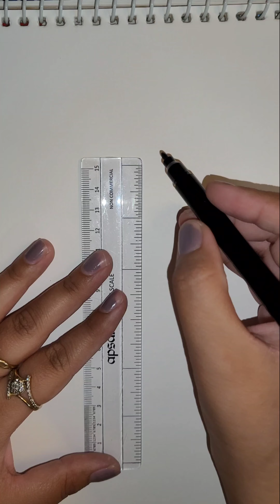krishna half face drawing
How to draw easy and beautiful krishna drawing